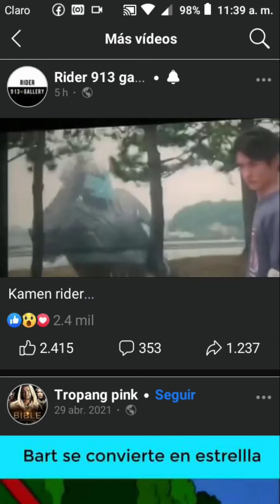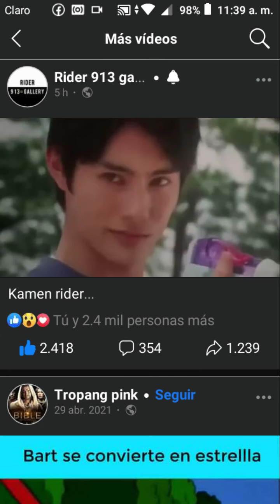KAMEN RIDER REVICE FULL HENSHIN